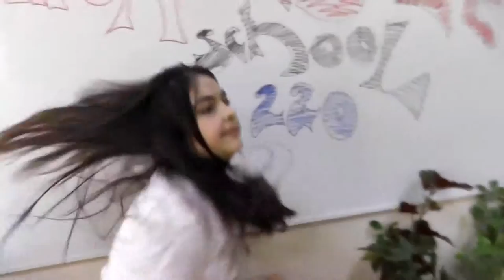(İngilizce) Minik cimbomlu Nezrin "Galatasarayımiz, aslanımız Avrupada kükrer... ingilizler...."